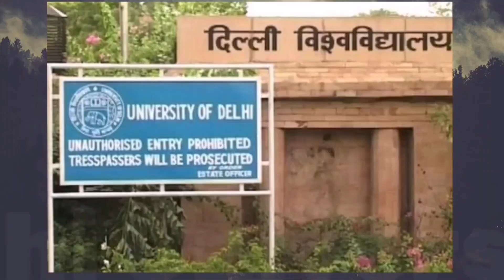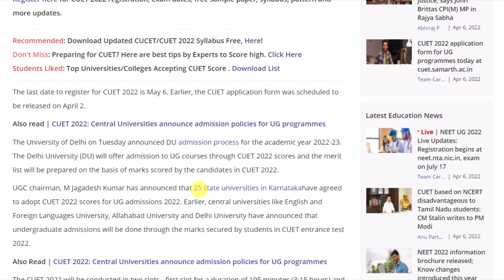CUCET form fill up 2022 date|CUCET Online Application Form 2022|BHU Admission 2022|DU Admission 2022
About this video :- सेंट्रल यूनिवर्सिटी कॉमन एंट्रेंस टेस्ट 2022 पूरी जानकारी  and cuet 2022-23
CUET Offer Extension

DU Admission process 2022-23
JNU Entrance Exam 2022-23
DU Entrance Exam 2022-23
JMI Entrance Exam 2022-23
BHU Entrance Exam Pattern 2022-23
JNU Entrance Exam Pattern 2022-23
DU Entrance Exam Pattern 2022-23
Jamia Entrance Exam Pattern 2022-23
AMU Entrance Exam Pattern 2022-23
JMI Entrance Exam Pattern 2022-23
BHU exam syllabus 2022-23
JNU exam syllabus 2022-23
DU exam syllabus 2022-23
Jamia exam syllabus 2022-23
AMU exam syllabus 2022-23
JMI exam syllabus 2022-23
cucet syllabus
cucet du
cucet 2022 colleges
Will Cucet be conducted in 2022
Is Cucet confirmed for 2022
Can I get direct admission in Central University
How do I apply for CUCET
Will Cucet be conducted in 2022-23
Is Cucet confirmed for 2022-23
 Cucet 2022 syllabus
Can I apply for Cucet after 12th
Will there be a DU exam entrance in 2022
How do you get to DU in 2022
cucet delhi university 2022
Are DU forms out for 2022
How can I join Du 2022
How can I get admission in JNU 2022
Is JNU admission 2022 Open
Is JNU Form 2022 out
Can I get admission in JNU after 12th
What is the last date of AMU application form 2022
What is the date of AMU entrance exam 2022
What is the last date of admission in AMU
Is AMU admission open for 2022
delhi university admission 2022
Can I get direct admission in Jamia
What is the last date of Jamia Application Form 2022
Is Jamia entrance exam postponed 2022
cucet preparation coaching on TBIT Classes App
ugc news today by ugc chairman jagdish kumar
cuet 2022 frequently asked questions
cuet 2022 doubts cleared in this video
CUET online application form 2022
CUET online form 2022
Is CUET 2022 online
How do I apply for CUET 2022
How can I apply for CUET 2022
cuet 2022 registration
cuet application form on samarth
cuet application form 2022
cuet registration
cuet full form
cuet 2022 application form last date
cuet 2022 registration last date
cuet.samarth.ac.in